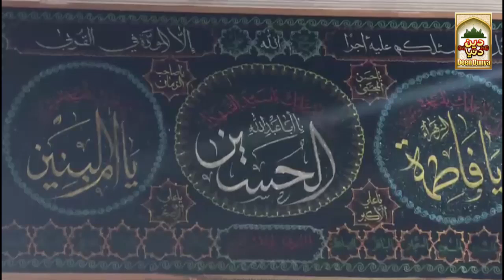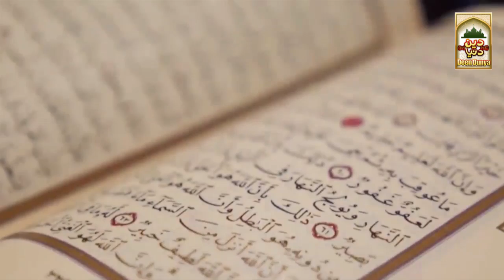Shia Matam is haraam history | when Matam started | Dr Zakir naik on Matum and shia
The Mourning of Muharram is a set of commemoration rituals observed primarily by Shia and Sufism, and marked by all Muslims, as well as some non-Muslims. The commemoration falls in Muharram, the first month of the Islamic calendar.